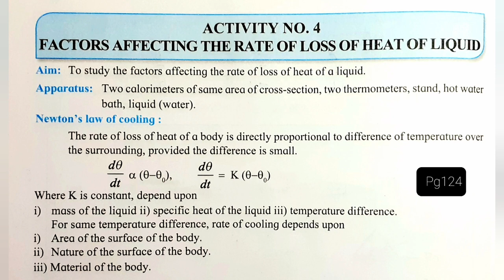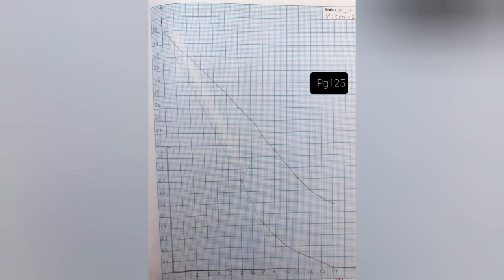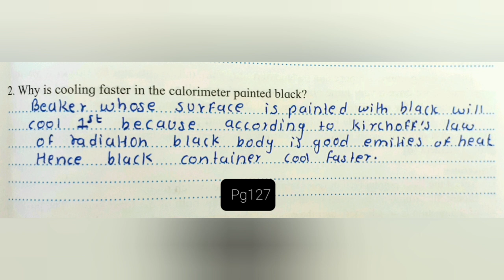Activity no.4 Factors affecting the rate of loss of heat of liquid|12th physics practical book solve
Activity no.4 Factors affecting the rate of loss of heat of liquid|12th physics practical book solve |12th physics practical book solved|

12th Maharashtra Board
12th Maharashtra Board Physics Practical
12th Maharashtra Board Chemistry Practical
12th Maharashtra Board Biology Practical
12th Maharashtra Board Maths Practical
12th Maharashtra Board Practical
12th Maharashtra Board Practical Solution
Solved 12th Maharashtra Board Practical
maharashtra board
smart study maharashtra board
physics practicals
maharashtra board physics
12th biology maharashtra board
12th biology maharashtra board 2020
12th new syllabus 2020 maharashtra biology class 11 physics practical
12th physics practical exam question 2021